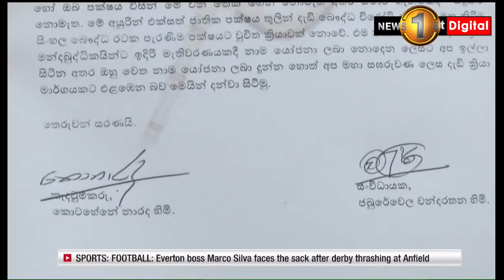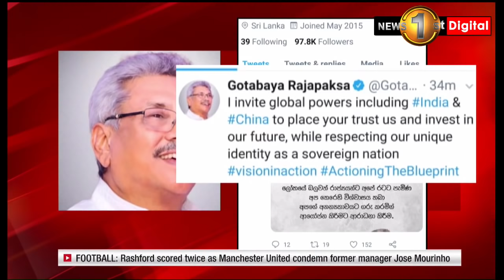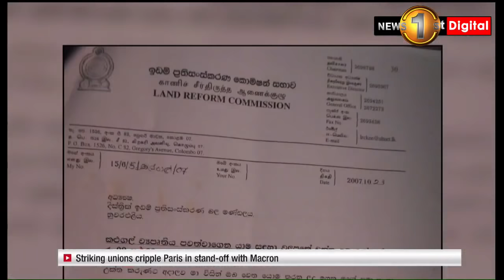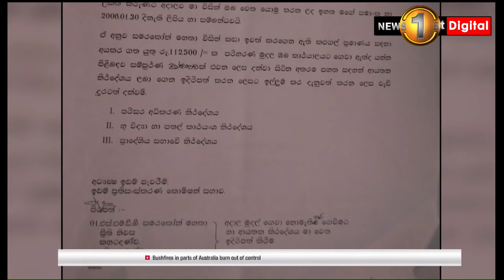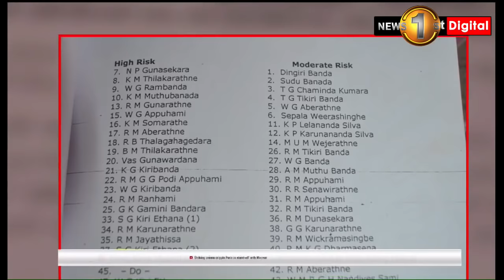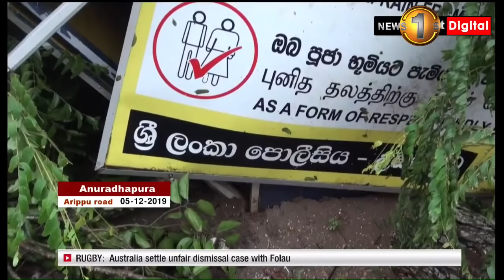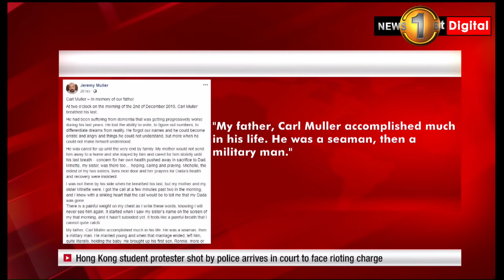News 1st: Prime Time English News - 9 PM | (05-12-2019)